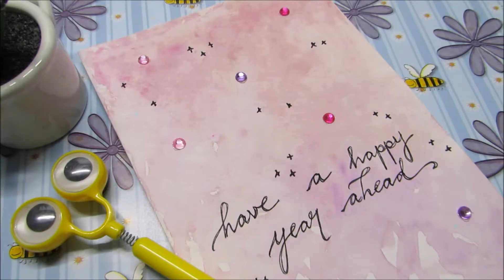Last Minute 8 DIY Card Ideas | Peppy_Sid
Hi guys.
I know am a little late but nevertheless you can still create these cards on other occasion as well.
These cards ideas are so simple that you can actually make them on last minute and gift it to your FRIENDS, FAMILY and even your  school TEACHERS.
Do comment which one you like the most.

If you recreate any of my project share it with me with diywithpeppysid.

And don't forget to "SHINE ON".
BYE. ^_^